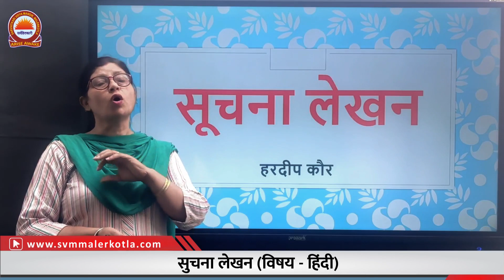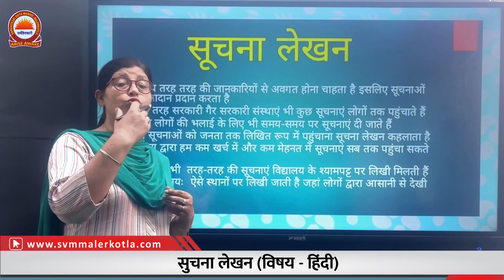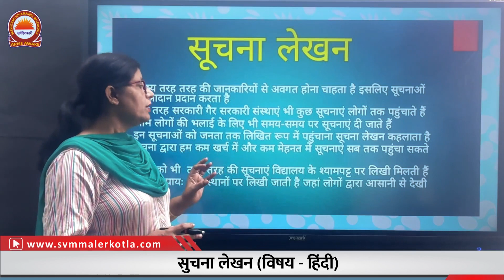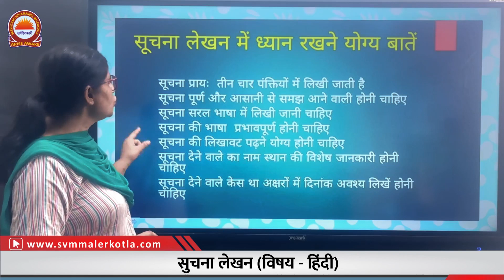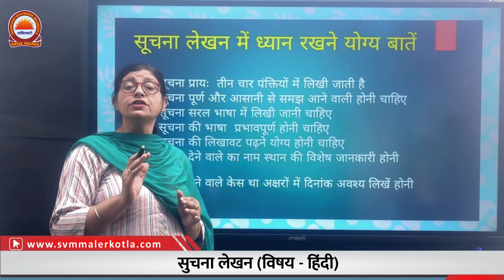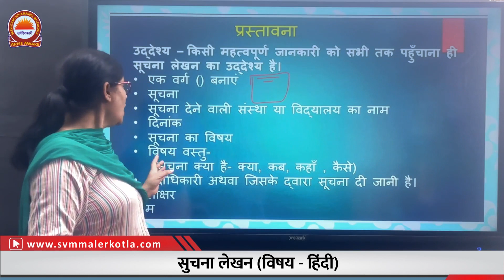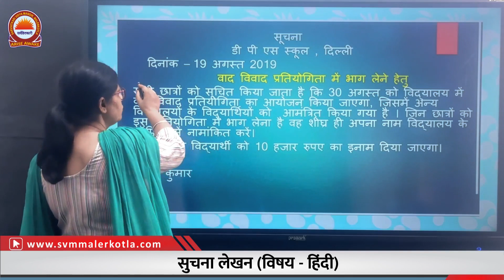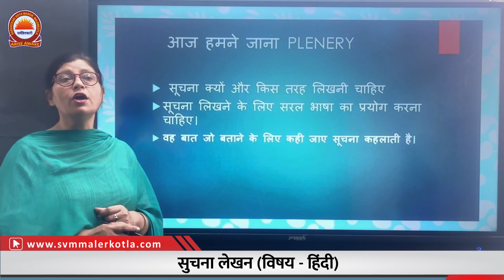Learn सुचना लेखन | विषय - हिंदी | Explained by - Hardeep Kaur | SVM Malerkotla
Learn सुचना लेखन
विषय - हिंदी

Explained by - Hardeep Kaur
SVM Malerkotla